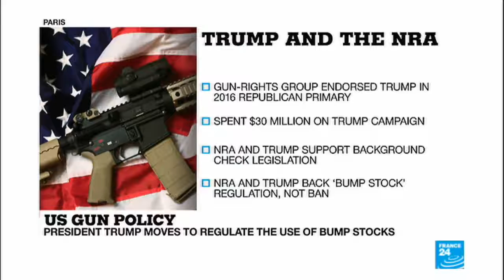Florida High School Shooting; Donald Trump And The NRA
February 21, 2018 - Florida high school shooting: Donald Trump and the NRA. FRANCE24''s Douglas Herbert tells us more.